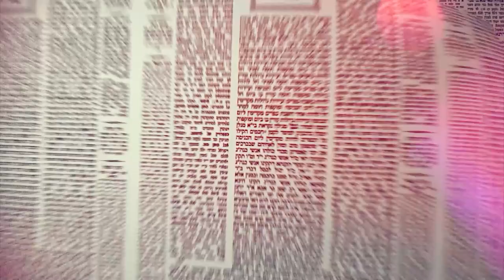Amud Yomi Masechet Shabbat Daf 31A